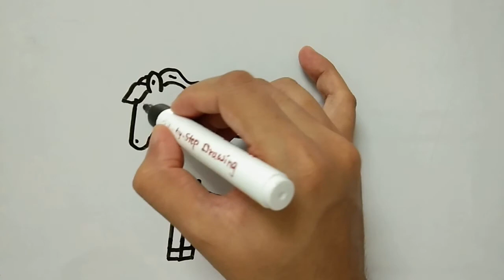How to draw a Cute Cartoon Horse 🐴 | Most Easy Step-by-Step Drawing of a Horse for Kids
This Video guides you Step by Step How to draw a cute cartoon Horse 🐴 in the most easy way. Kids and Beginners can learn to draw a Horse easily by watching the video.

We tried to provide the Drawing of Horse in the most easy way.